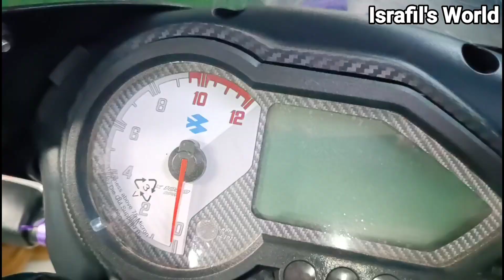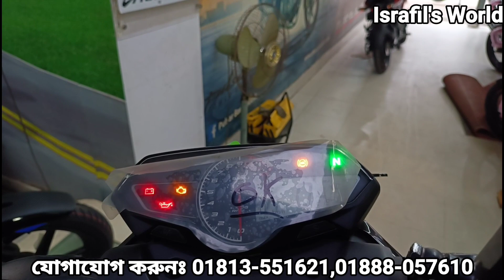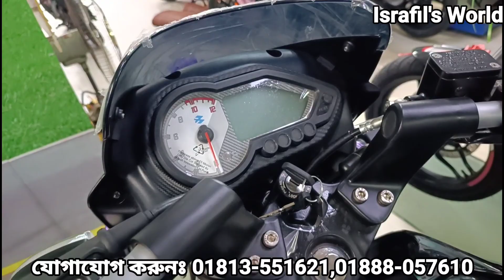নতুন আসলো বাজাজের দুইটি বাইক😱 Bajaj Pulsar 150 Single Disc ABS/ Pulsar N250cc FI ABS New Model 2023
Showroom address
Bajaj Point
67/B DTI Road,
Malibagh, Chowdhury para
Khilgaon, Dhaka -1219
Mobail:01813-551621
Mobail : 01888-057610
( আমার চ্যানেলের নাম বললেই ডিসকাউন্ট পাবেন ইনশাআল্লাহ )